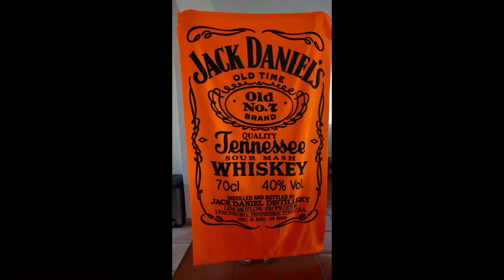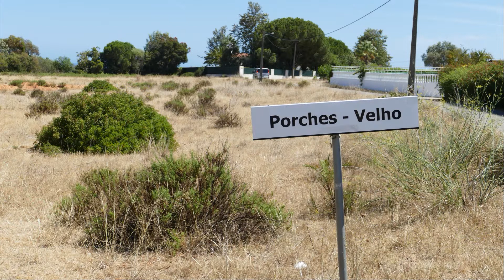Unterkunft "Casa Palmeira" 2019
Ein sehr schönes Haus für 6 Personen in der Nähe von Porches/Armacao de Pera.